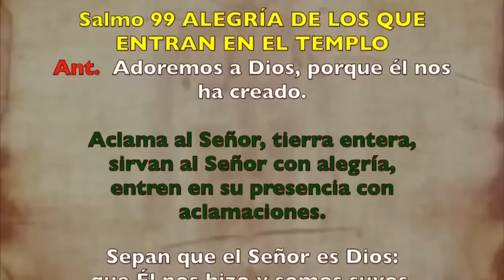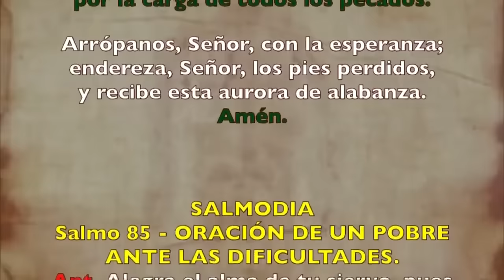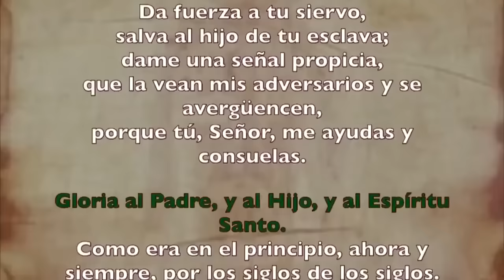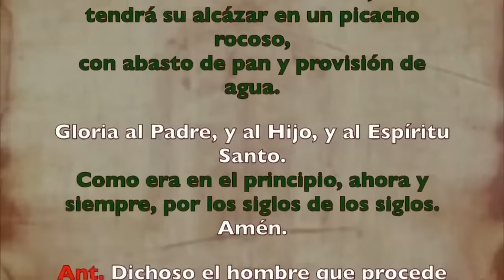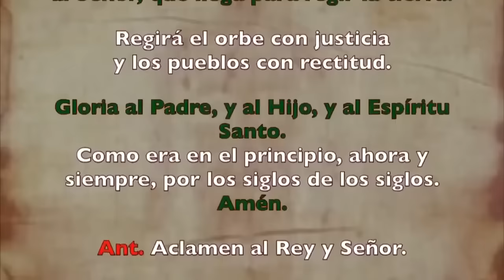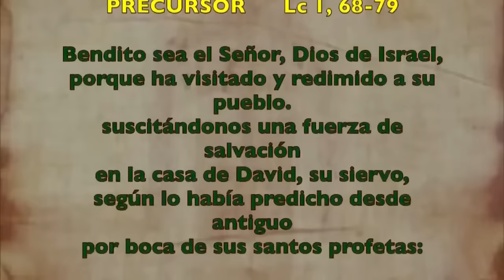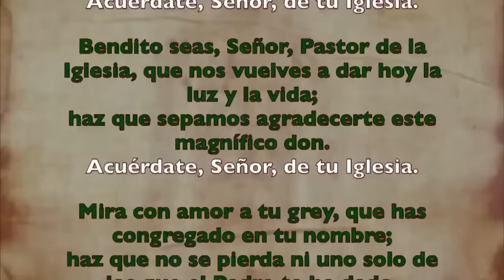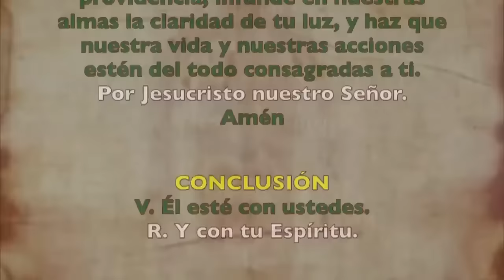Oración de la mañana (Laudes), MIÉRCOLES 17 DE JULIO 2024 | XV semana Tiempo Ordinario